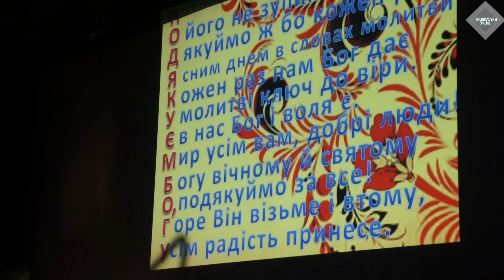Трускавець онлайн: Свято Подяки Богу пройшло цікаво та феєрично!